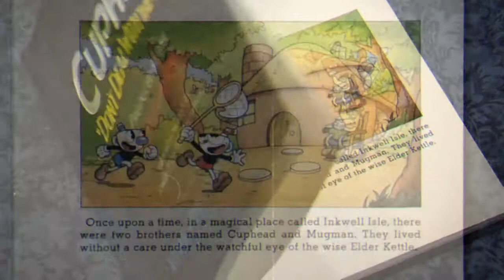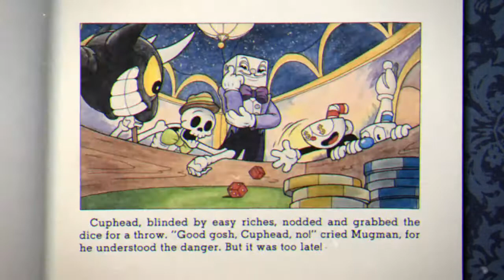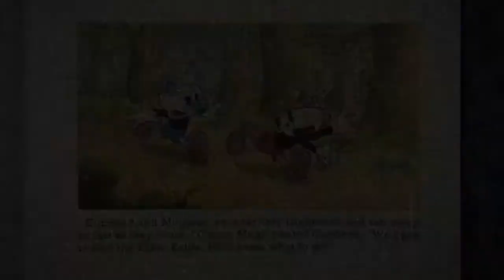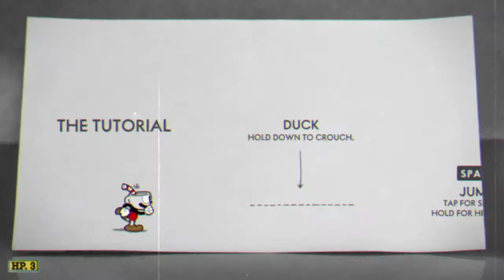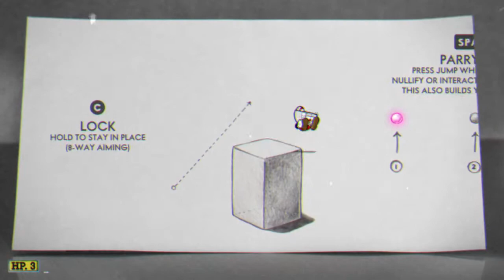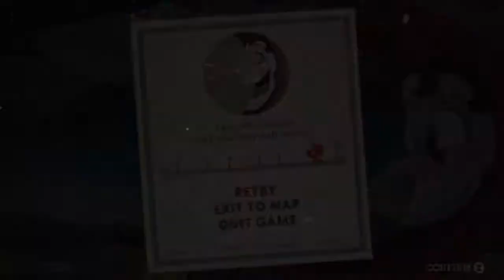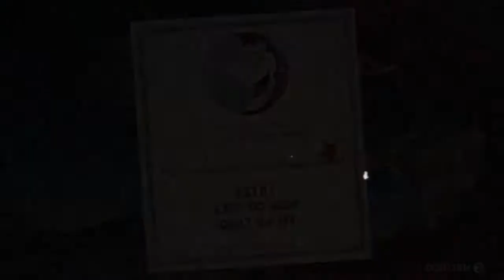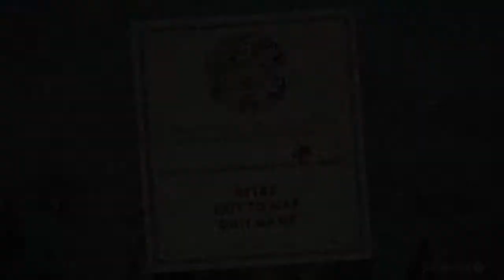Cuphead Part 1 - HARDEST GAME I'VE EVER REPLAYED!!!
I REPLAY THIS STUPID GAME AND I RAGE! I RAGE! Enjoy :)